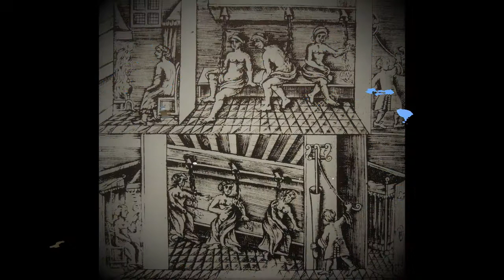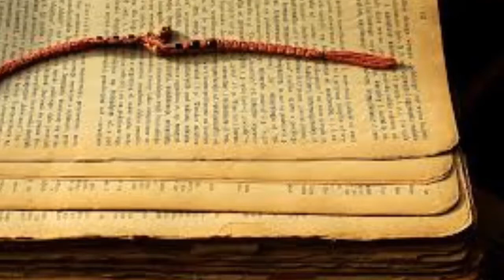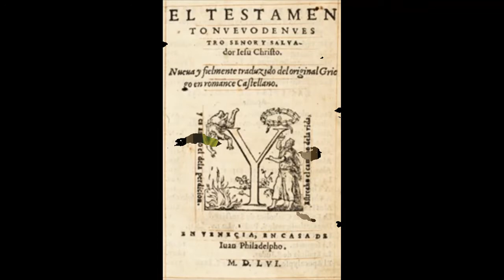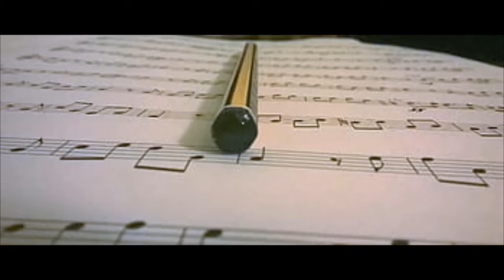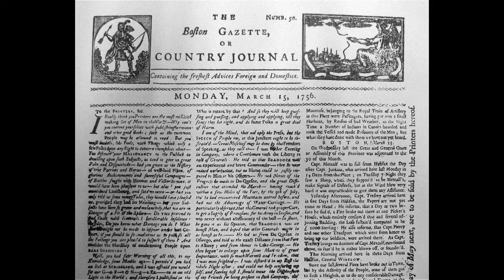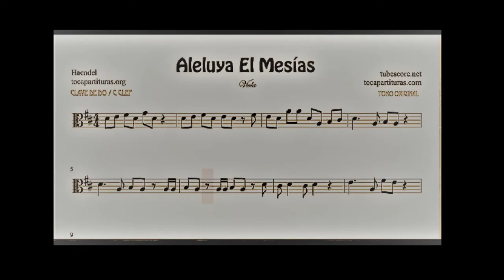HISTOIRE - LE MESSIE - FRANCK FERNANDEZ - N° 15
Une œuvre magnifique du compositeur allemand Georg Friedrich Haendel, Le Messie. Il l'a composé en remerciement d'avoir terminé une période de difficultés économiques et de santé. La fin de ce travail, de plus de deux heures, est donnée par le célèbre Alléluia que nous avons tant entendu. Il existe une tradition de tenir tête aux premiers accords de l'Alléluia.